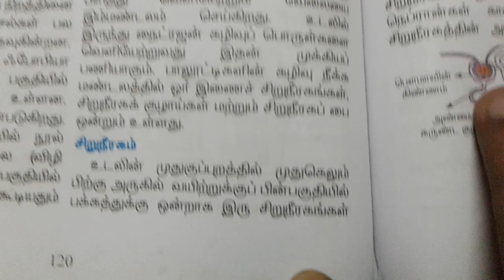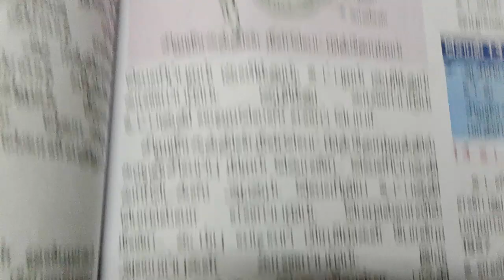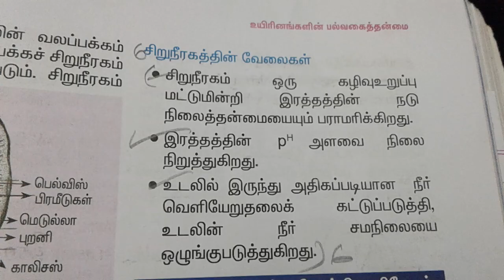TNPSC Science - சிறுநீரக மண்டலம்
Tnpsc science - kidney function